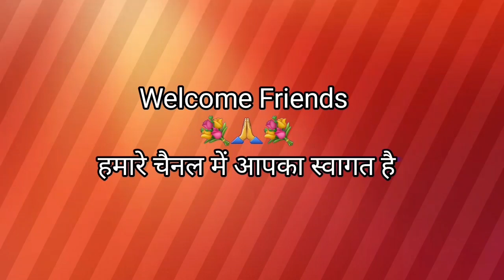Gamble Unboxing || गिंबल की अनबॉक्सिंग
Gamble Unboxing || गिंबल की अनबॉक्सिंग 😃🤗🤗 ।।dailyvlogs

gimble Unboxing
new gimbal Unboxing
gimbal
Unboxing
mobile stand
new mobile stands

Aksh Singh